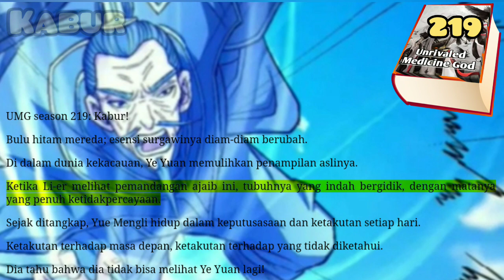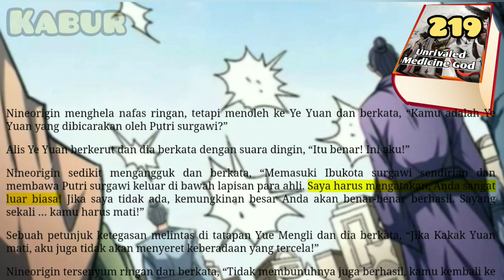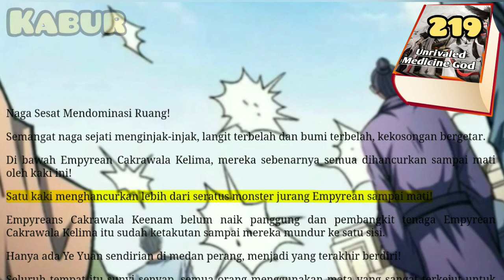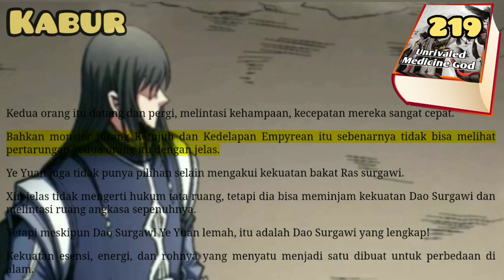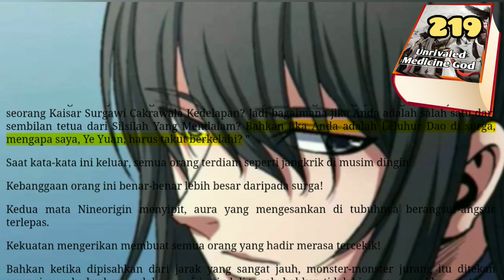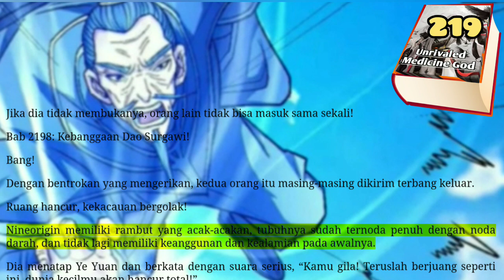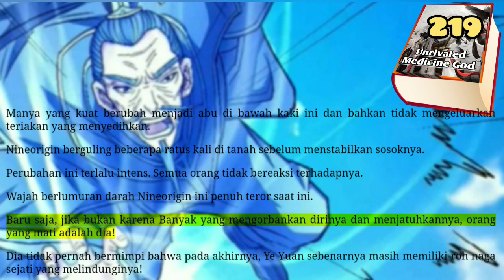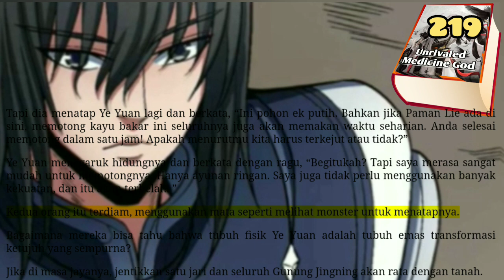Kabur, UMG 219